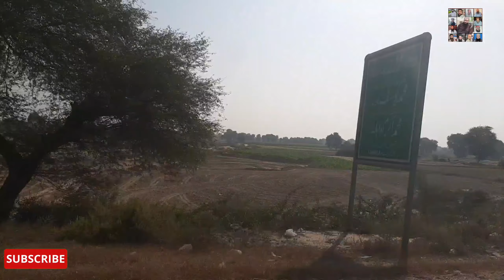تعزیت || خوشی || عیادت || The End